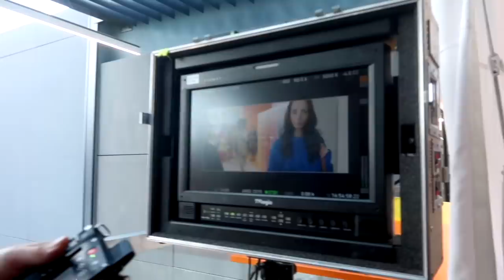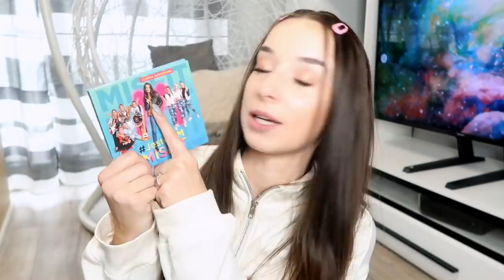24h na PLANIE FILMOWYM | Sylwia Lipka | Julia Morska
♥ Cześć, z tej strony Sylwia Lipka, czyli Wasza Julia Morska. Zapraszam Was do kin - zobaczcie film "Jestem M Misfit", w którym gram główną rolę. ♥
♥ Użyj kodu WBREWPOZOROM na by otrzymać 20zł zniżki na bilety meet&greet na trasę koncertową Wbrew Pozorom Tour ♥

WBREW POZOROM TOUR:
09/11/2019 GORZÓW WIELKOPOLSKI C-60
10/11/2019 ZIELONA GÓRA Kawon
17/11/2019 RADOM Strefa G2
24/11/2019 WROCŁAW Stary Klasztor
01/12/2019 SZCZECIN DK Delta
08/12/2019 GDAŃSK Kwadratowa
02/02/2020 RZESZÓW Pod Palmą
09/02/2020 LUBLIN Graffiti
16/02/2020 KATOWICE P23
22/02/2020 OLSZTYN CEIK
23/02/2020 BYDGOSZCZ Estrada Stagebar
02/02/2020 ŁÓDŹ Scenografia
08/03/2020 WARSZAWA Proxima
BILETY:
♥ bilety są też dostępne w salonach EMPIK ♥ oraz na ebilet.pl ♥

WSPÓŁPRACA:
Management My Music